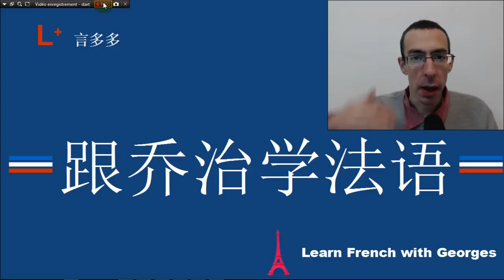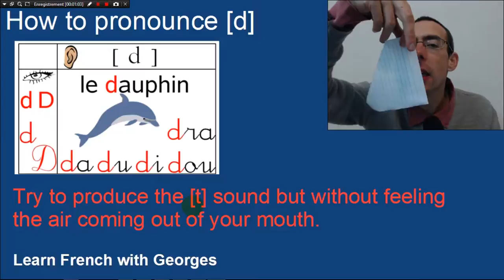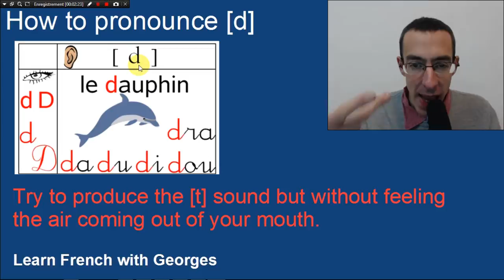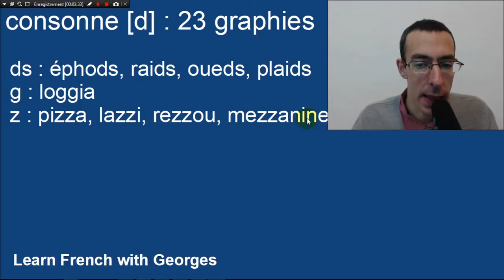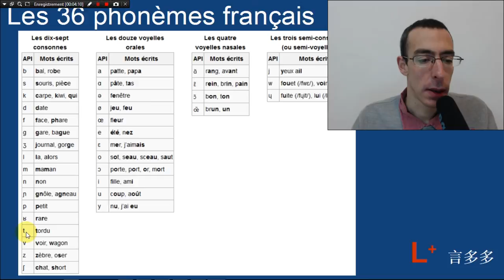The [d] sound: french phonic alphabet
In this lesson, we learn to pronounce the the [d] sound.